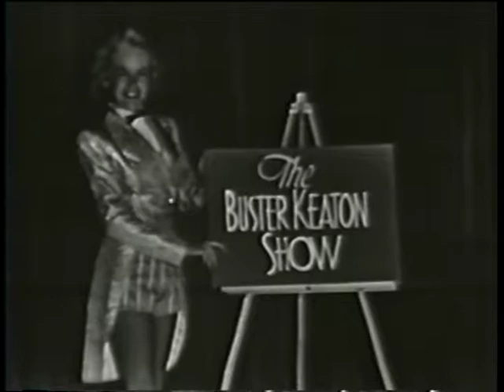buster keaton show